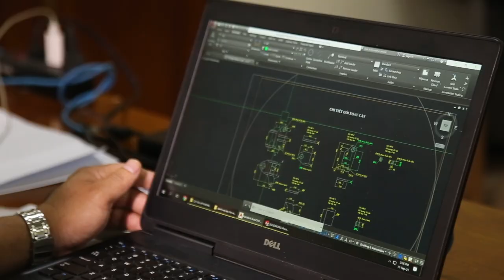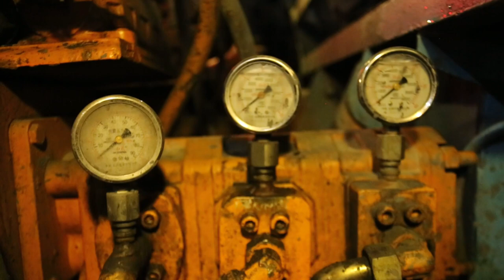[KHAI THÁC MỎ] | Xe khoan hai choòng thế hệ 2 tiếp tục được chế tạo thành công ở Than Nam Mẫu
Việc chế tạo thành công xe khoan hai choòng thế hệ một đã là một bước tiến đối với công tác cơ giới hóa đào lò, để chuẩn bị diện KHAI THÁC MỎ của Than Nam Mẫu, nhưng bên cạnh những thế mạnh của xe khoan 1 mang lại thì vẫn còn một số điểm cần khắc phục đó là xe khoan hai choòng thế hệ một vẫn sử dụng dụng búa khoan khí nén YT30, năng suất vẫn chưa đạt được như kỳ vọng và để khắc phục nhược điểm này xe khoan hai choòng thế hệ 2 với hai búa khoan thủy lực công suất lớn đã tiếp tục được Than Nam Mẫu chế tạo và đưa vào sử dụng thành công.